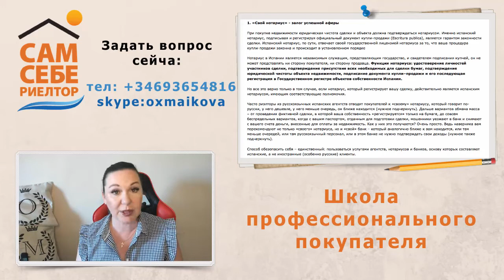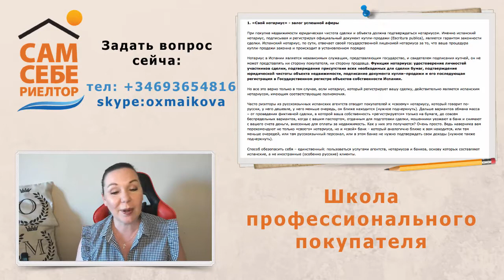1 проверенный способ обмануть покупателя недвижимости в Испании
Продолжаем обсуждение покупки недвижимости в Испании, для того , чтобы не совершать ошибок и правильно выбирать информацию, которая поможет вам, а не навредит

Оказываю полное сопровождение при оформление сделки. Начиная с грамотного выбора объекта недвижимости в Испании, до получения ключей.

Беру в управление объекты недвижимости на Costa del Sol

Провожу предварительную подготовку к покупке недвижимости в Испании. Курсы 2019 года

информацией.

Купить квартиру в Испании.
Как купить квартиру в Испании?
Как купить бунгало в Испании?
Как купить виллу или дом в Испании?
Как получить вид на жительство  в Испании?
Какие нужны документы для покупки недвижимости в Испании?
Как оформить ипотеку в Испании?
Какие расходы на содержание недвижимости в Испании?
Важные моменты, которые должен знать каждый покупатель недвижимости в Испании.
Какая она, жизнь в Испании?
Какой он, отдых в Испании?
Что нужно знать при переезде в Испанию?
Какие расходы на проживание в Испании?

И другие вопросы вы можете задать во время прямого эфира.

Для удобства загляните в плайлисты моего канала:

Безопасная покупка недвижимости в Испании
Прямые эфиры. Недвижимость в Испании
Отзывы студентов  он лайн школы Сам себе Риэлтор
Испания. Коста дель Соль
Видео обзор недвижимости в Испании
Полезные рекомендации по покупке недвижимости в Испании
Семинары, обучающие курсы по недвижимости в Испании

 квартира в испании